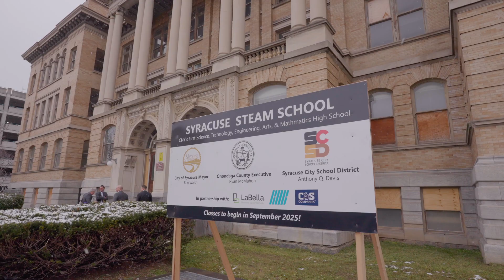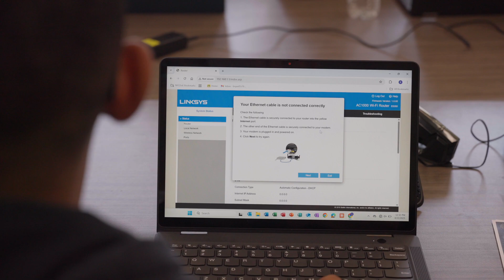AFT and Micron Powering Opportunity in NY Schools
Eighteen months after beginning an audacious career and technical education initiative in New York State, students are already seeing their futures change. The Advanced Technology Framework brings together school districts, teachers and Micron to bring up-to-the-minute job skills to students in public schools in districts where skills are in demand.